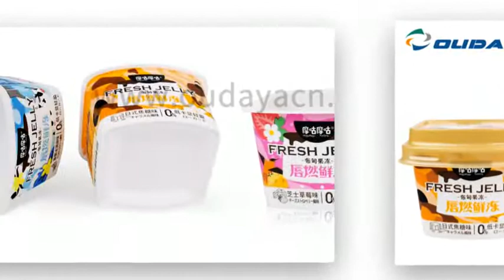square plastic cup for pudding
This beautiful little square cup is 90ml and it's for puddings.It can hold pudding, with aluminum film lid and PET lid.